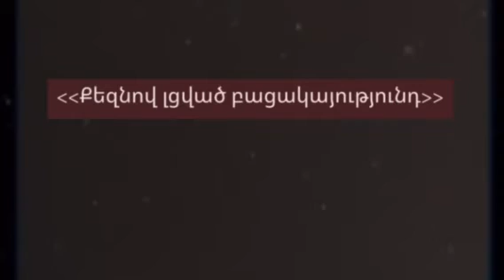Թինա - ես շարունակ կսիրեմ քեզ / Gyumri TV 2021 ©